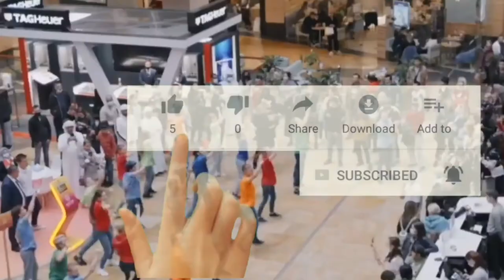EXPO 2020 DUBAI U AE Ioctober2021 31 march 2022